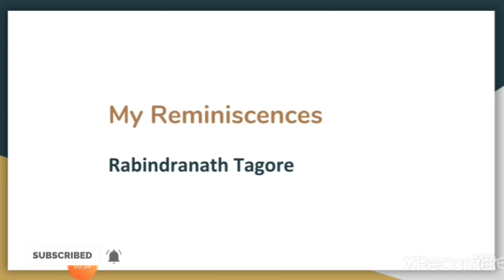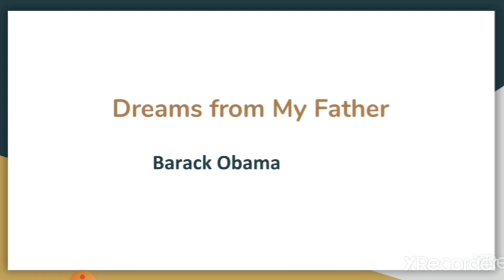Gk Quiz | Autobiography | Part - I | 30 Days Challenge | DAY-7 | By Anna lakshmi